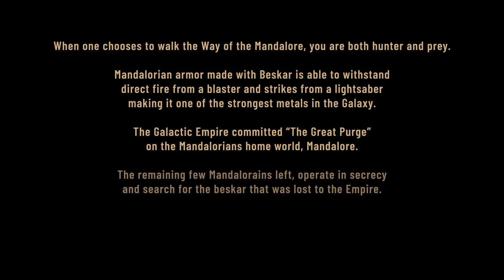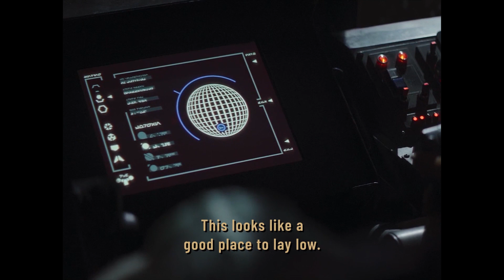Suite Cut's The Mandalorian - Chapter 1 ft. Warhaus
The Mandalorain receives a mysterious job  from a unknown client to retrieve an asset at any cost.

This video is for personal, non-commercial purposes.
Footage – The Mandalorian Season 1 and 2 – Directed by Multiple Directors – (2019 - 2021)